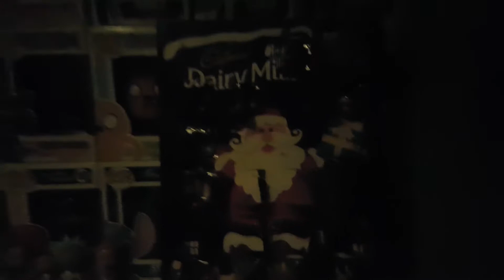20th day of Christmas